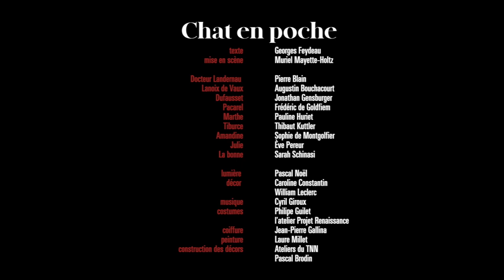[TEASER] - Chat en poche - Muriel Mayette-Holtz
[ CRÉATION - PRODUCTION ]
Chat en poche
GEORGES FEYDEAU
MISE EN SCÈNE MURIEL MAYETTE-HOLTZ

Avec Pierre Blain, Augustin Bouchacourt, Jonathan Gensburger, Frédéric de Goldfiem, Pauline Huriet, Thibaut Kuttler, Sophie de Montgolfier, Ève Pereur, Sarah Schinasi

Lumière Pascal Noël
Scénographie Caroline Constantin
Costumes Philippe Guilet - Projet Renaissance Musique Cyril Giroux
Production Théâtre National de Nice – CDN Nice Côte d’Azur
Avec l’aide du Fonds d'Insertion pour les Jeunes Artistes Dramatiques de la DRAC et de la Région SUD-PACA
Les costumes et les décors seront réalisés dans une démarche éco-responsable.